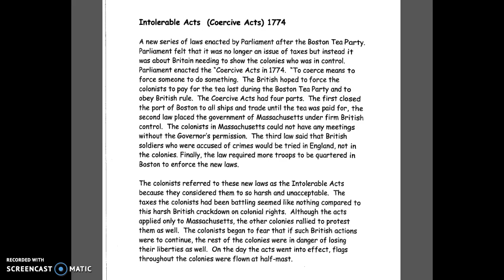Intolerable Acts Reading